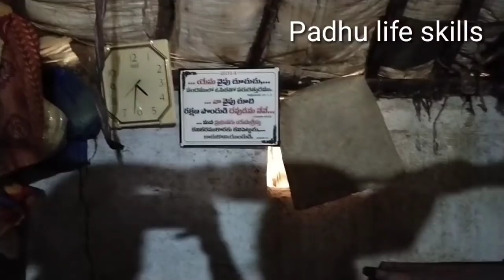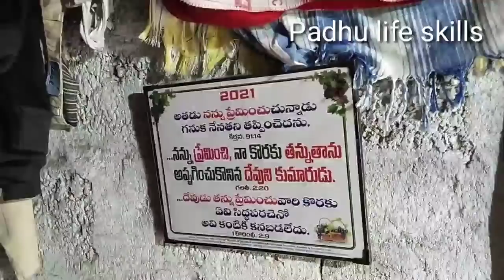My village puri hut 2 ll padhu life skills ll Vlog ll పల్లెటూరి పూరి గుడిసెలో జీవనం 2 ll